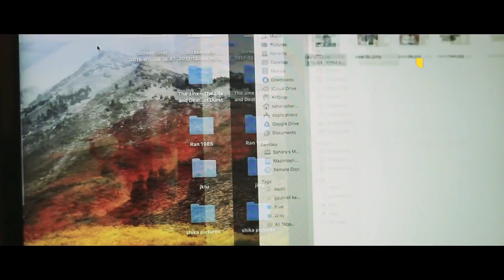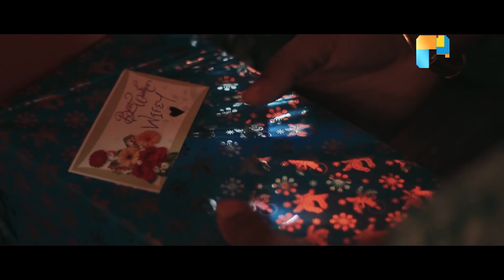GAUTHALI KA KATHA HARU | SEASON FINALE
१२ अध्यायमा १५ फरक-फरक कथा, गौँथलीका कथाहरूको पहिलो यात्रा सम्पूर्ण भएको छ।

आगामी दिनहरूमा गौँथलीका कथाहरूको संस्करण आउने नै छ, हामी अझै धेरै वसन्त धुनहरू सुनाउँने छौँ, अझै  सम्बन्धहरू जोड्ने छौँ, अझै चामे र गौँथली जस्ता पत्रहरूको कथालाई भन्ने  छौँ, अनि, समाजमा घट्ने, तर बिरलै भन्ने कथहरू भन्दै जानेछौँ।
हाम्रो कथा भन्ने शैली, तथा प्रस्तुती  पनि अझै राम्रो हुनेछ तर, जीवनले सिकाएको अनुभव, पहिलो यात्रा झै अवस्मरणीय भने  बिरलै होला।

पहिलो संस्करकले हामीलाई  मीठो उर्जाको कदर गर्ने छौँ र फरक फरक कथा भन्ने हाम्रो प्रयन्त केही समय पछी फेरी सुचारु हुनेछौँ।
फेरी भेटौँला भन्ने बाचा सहित सबै दर्शकलाई धेरै धेरै माया।

The final episode of GAUTHALI-KA-KATHA-HARU unfolds four different stories-each  from different directors. This episode concludes our 12 episode journey of 15 stories, each different in emotions, tone, setting, and style.
We promise to be back with even more beautiful stories in the coming season. Until then, stay in touch with us through facebook much love!